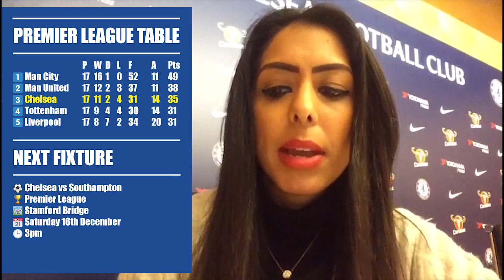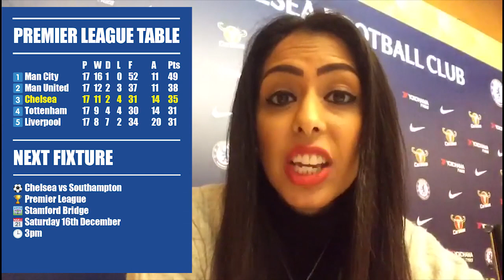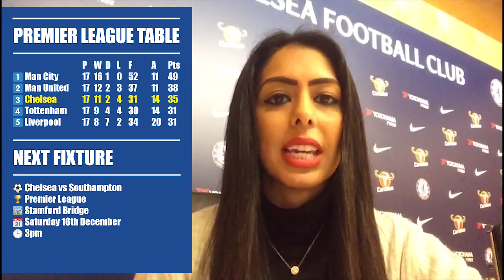Chelsea vs Southampton: Morata fit as Luiz returns to training | Conte's pre-match press conference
Here's my latest vlog straight from Cobham as I bring you an update on Alvaro Morata's back injury and give details about David Luiz's return to running on the pitch.

Video editing by Ravit Anand

Follow him!